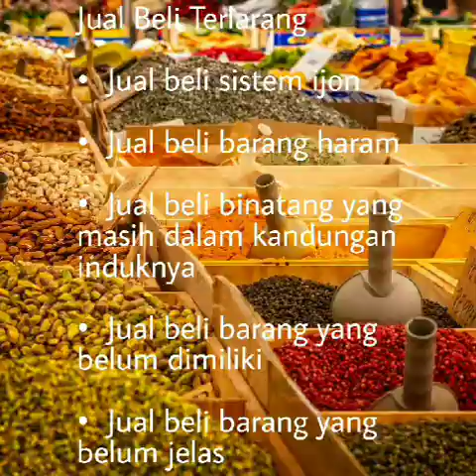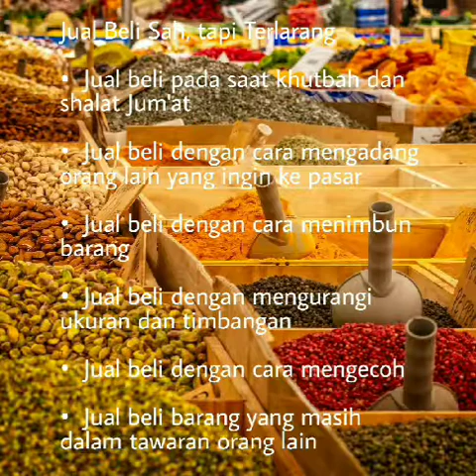#61. Restoe Agung A 9.3 Vlog Fikih Materi Jual Beli Terlarang dan Sah tapi Terlarang PJJ MTsN 32 JKT